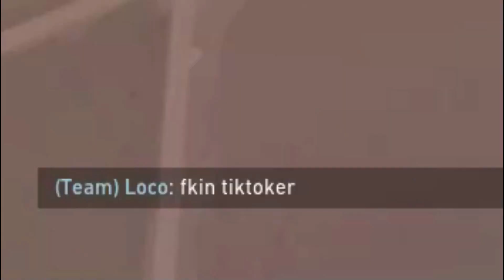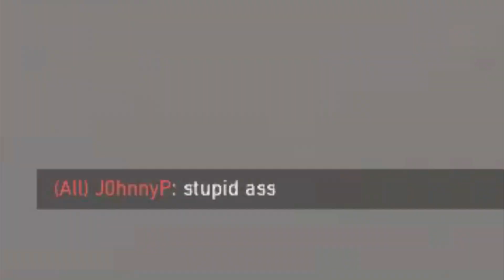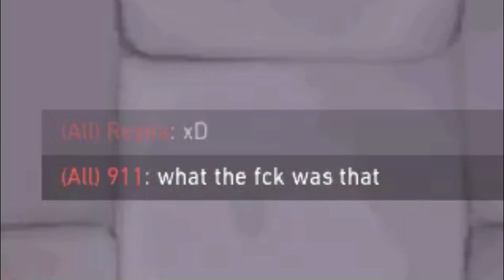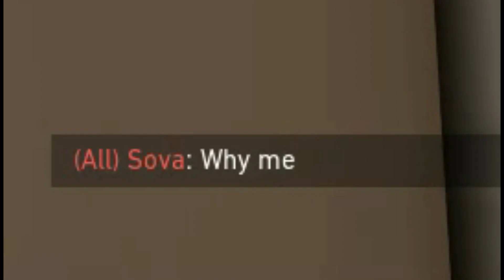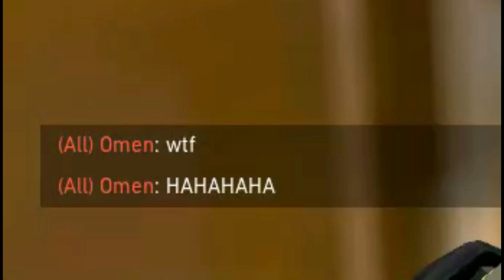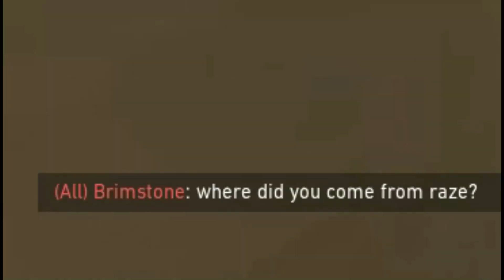This is TikTok RAZE